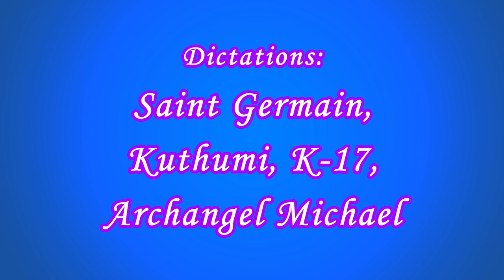«Only Mark – 23» (353-356) (Saint Germain, Kuthumi, K-17, Archangel Michael)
00:00  Opening titles

00:54  Dictation by Saint Germain was delivered through the Messenger of the Great White Brotherhood Mark L. Prophet on October 13, 1967, during the “Harvest Feast of Illumination” at La Tourelle, Colorado Springs, Colorado.

23:49  Dictation by Kuthumi was delivered through the Messenger of the Great White Brotherhood Mark L. Prophet on October 13, 1967, during the “Harvest Feast of Illumination” at La Tourelle, Colorado Springs, Colorado.

47:50  Dictation by K-17 was delivered through the Messenger of the Great White Brotherhood Mark L. Prophet on October 13, 1967, during the “Harvest Feast of Illumination” at La Tourelle, Colorado Springs, Colorado.

1:23:05  Dictation by Archangel Michael “The Sword of Blue Flame over America” was delivered through the Messenger of the Great White Brotherhood Mark L. Prophet on October 12, 1967, during the “Harvest Feast of Illumination” at La Tourelle, Colorado Springs, Colorado.